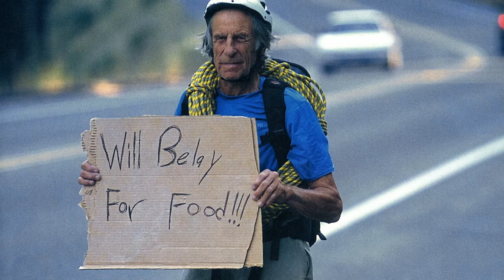"The First Dirtbag I Ever Knew" - Bonus Clip from DIRTBAG: THE LEGEND OF FRED BECKEY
| Fred Beckey is a legend not only for his climbing exploits, but for his adventures on the road. This bonus clip shows how he became the very first American "Dirtbag" climber.

Amazon Prime